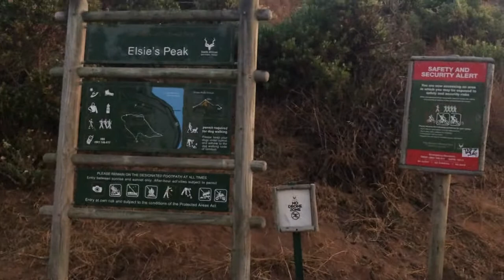Simon's Town Hike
Carmen and I went on a hike with my parents near the end of last year. It was possibly one of the most rewarding hikes we have ever done. Seeing the sunrise over the southernmost point of Africa is something very special.

Video uploaded by:
Carmen and Adriaan